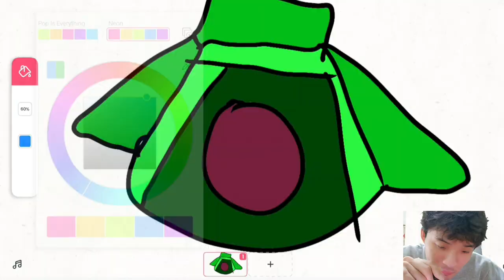뇌병변유튜버가 젤다의 전설 티어스 오브 더 킹덤 왕국의 눈물 스토리 플레이 도전 및 그림 도전 시리즈 5화 용의눈물 흔적